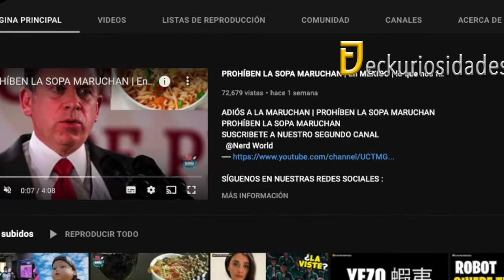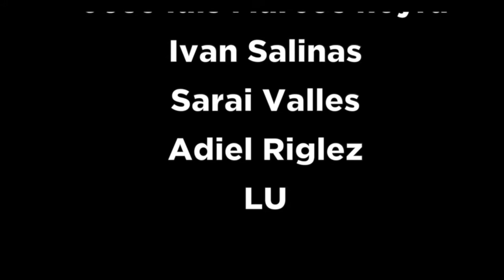Joker ataca en JAPON | Una decena de lesionados | HISTORIA REAL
SORPRENDENTE Joker ataca en JAPON
SORPRENDENTE Joker ataca